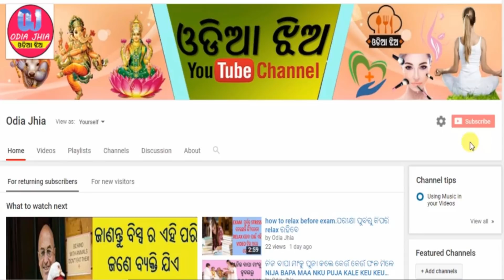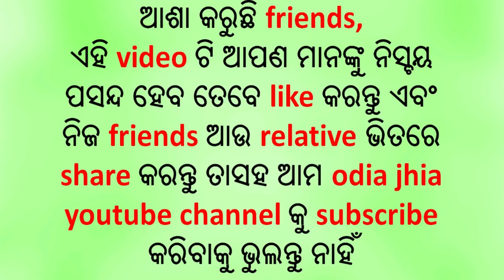ରାତିରେ ଶୋଇବା ସମୟରେ ଏହିସବୁ ଜିନିଷ ମୁଣ୍ଡ ପାଖରେ ରଖନ୍ତୁ ନାହିଁ....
hello friends
ehi video re jaanibaa ratire soiba samayare keu keu jinisha munda pakhare rakhibaa uchita nuha...ehi samu jinisha rakhibaa dwaraa taha swayam mrutyu ku nimantrana deithaaye..
video bisayare jaanibaa oain video tiku thare last pajyanta dekhantu...
keep support
odia jhia